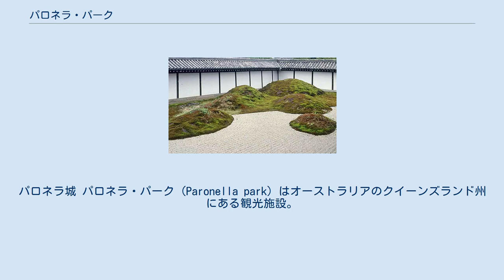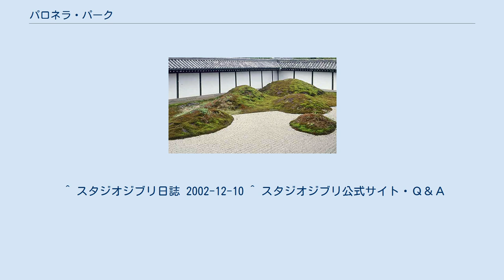パロネラ・パーク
パロネラ城 パロネラ・パーク (Paronella park) はオーストラリアのクイーンズランド州にある観光施設。
ケアンズ市街から南へ車で約90分の場所に位置する。
 熱帯雨林に囲まれた敷地内に遺跡風の建物と庭園が広がり、独特の神秘的な景観を見せる観光地となっている。
 この施設は1930年代にスペイン人移民ホゼ･パロネラによって建設された。
小さな頃から『お城がほしい』と夢を見ていたホゼ・パロネラは、スペイン風の城と庭園を自らの設計で建設し、一般の人々に向けてオープンした。
その後の数回にわたる自然災害や火災によって廃墟同然となったものの、その古代遺跡風の景観を生かして現在は観光施設として運営されている。
 パロネラ・パークは建設時に敷地内の滝を利用した水力発電の設備が作られた。
これはクイーンズランド州北部初の水力発電であった。
パロネラ家が居住していた当時には土石流や洪水による被害があり、1977年に一家がこの地を手離した後にもサイクロン被害や火災といった災害が重なって一度は完全に廃墟となった。
 1993年に現在のオーナーであるエヴァンズ夫妻によって買収された後は、その遺跡風の外観を生かして庭園内ガイドツアーなどのアトラクションを中心に観光地として再出発した。
 2004年にはクイーンズランド州観光局から優秀観光アトラクション賞、クイーンズランド州からビジネス奨励賞を受賞している。
 日本のアニメ映画「天空の城ラピュタ」のモデル地であるという日本人観光客向けの宣伝が行なわれることで知られているが、これは制作のスタジオ・ジブリによって事実無根であると否定されている。
 モデル地との噂は現地を訪れた日本人観光客の「ラピュタの城を思わせる」との口コミ情報から広まったと見られる。
それが次第に「モデルとして宮崎駿監督自身が現地を訪問して参考にした」といった噂の拡大を見せるようになり、実際に日本人観光客は増加したことから現地観光会社でもこの噂を利用する動きを見せている。
 スタジオ・ジブリ作品のモデルであるという噂によって日本人観光客を誘致する同様の現象が他にもオーストラリアの各所で起きているが、パロネラ･パークと同様にモデル地や参考資料とした事実はない。